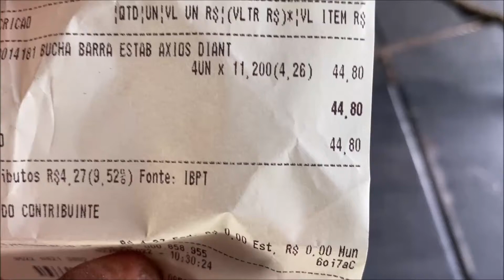ISSO TIROU O BARULHO DO CLASSIC